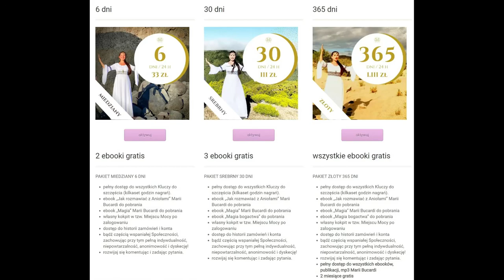799. Jak osiągnąć sukces i zwycięstwo w tym wszystkim co dla Ciebie ważne? 🏆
🆕183 Ceremonia z Marią Bucardi w czwartek 16 grudnia – od godziny 20:20 dostępna 24 godziny na dobę

📳Moje Strony na Facebook:
▶Magiczny Świat: